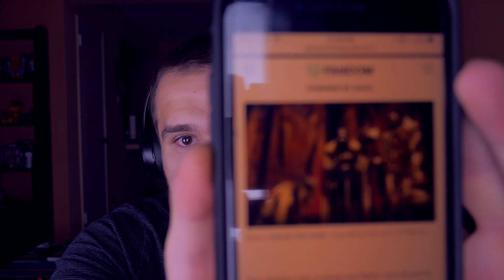ASMR Lore Part II: Game of Thrones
Back with another edition of Game of Thrones Lore. With the season finale coming up, I thought it would be appropriate that I cover some more lore.

This video contains soft speaking and whispering!